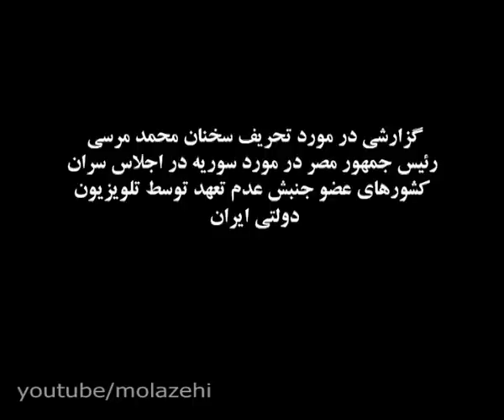کلیپ اصلی سخنرانی محمد مرسی و کلیپ دوبله تحریف شده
تحریف سخنان محمد مرسی اجلاس سران  کشورهای  عدم تعهد  .. شبکه یک مقایسه بین نسخه  دوبله  شده توسط
مترجم تحریف گر و کلیپ اصلی
سوریه به جای بحرین